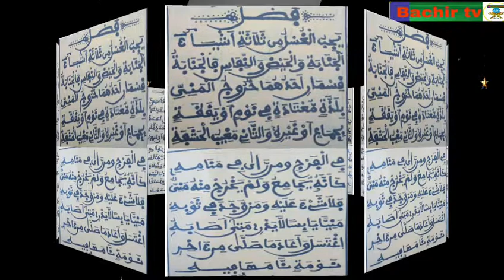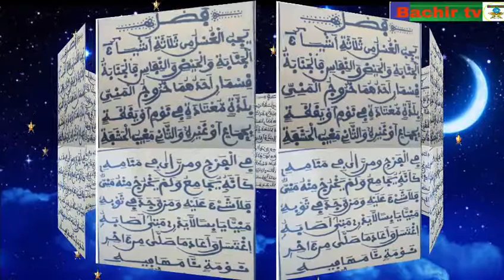LAKHDARI TRADUIT EN WOLOF PAR OUSTAZ BACHIR FALL: COURS N°15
lakhdari traduit et commenté en wolof par Oustaz Bachir fall
Leçon du jour : les grandes ablution

Fikh de Malick
grande ablution ,
Comment prier,
Comment jeûner,
Explication de la prière,
Rite Malikite,
Traduction en wolof et commentaire du livre fiqh( jurisprudence) Al akhdari,
Apprendre à mieux connaitre L'islam,
La prière selon le rite malikite,
Prière selon l'avis de l'école malikite,
Mukhtasar Al Akhdari fi al- 'ibadat
Dourouss de Al Akhdari